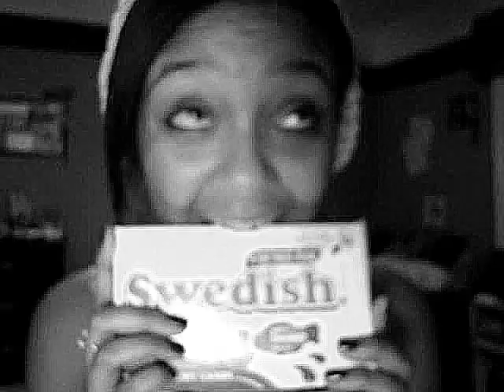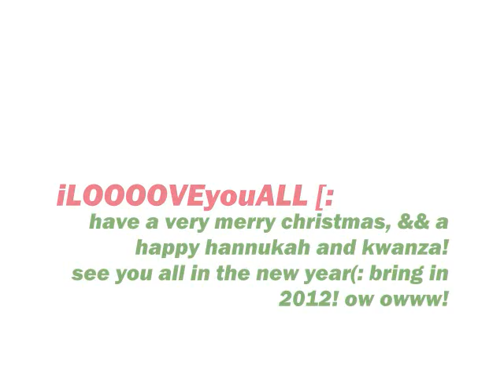Last Christmas - Cascada. [Music Video]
You're all absolutely positively AMAZING, and you have made every single day of mine since I started YouTube BIGGER and BRIGHTER!
Your incredible positivity and sweet comments make my days even greater. Thank you all SO much! :D

Happy a safe and happy holiday. :)

I just wanted to experiment with this style of video. I like it!

Don't own this song. At all.
Psh, wish I could sing like that.